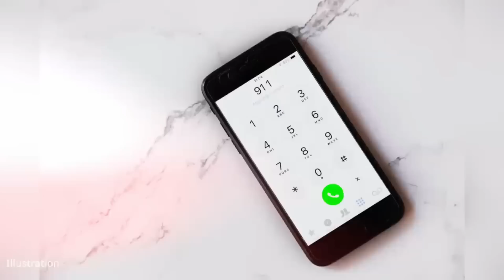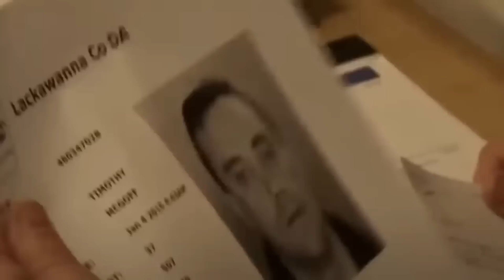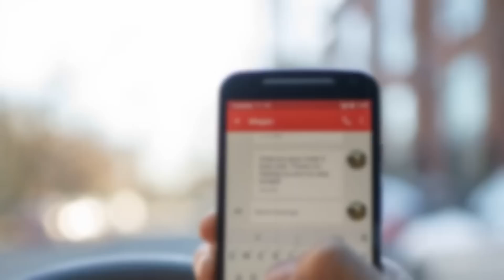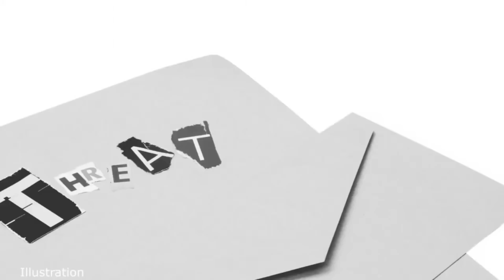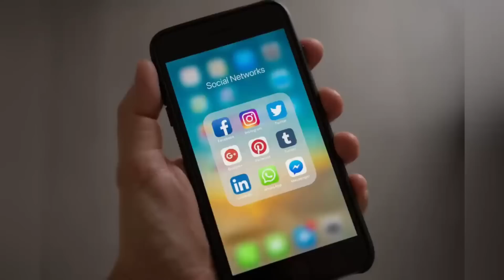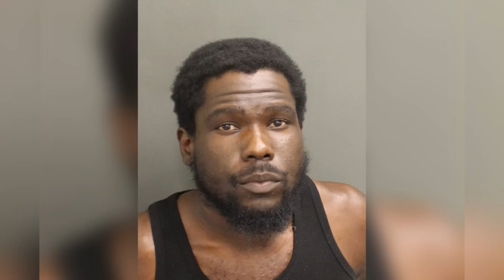‼️Quand L’HORREUR frappe à la PORTE…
Best of de mes vidéos !

(Quant au ton de ma narration adopté dans mes vidéos, il est proportionnel à l'empathie que j'ai pour les victimes et ma colère pour les agresseurs dans « certains cas ». Je ne pourrais donc pas adopter un ton lisse et sans émotions).

🎃Mes sources:
Dans les anciennes vidéos.

Addict (Instrumental),
To have in a least water,
Swells-Underbelly,
Raging streets.
cbsnews